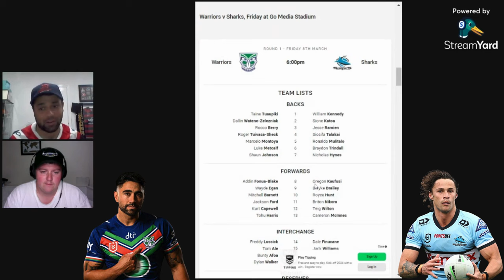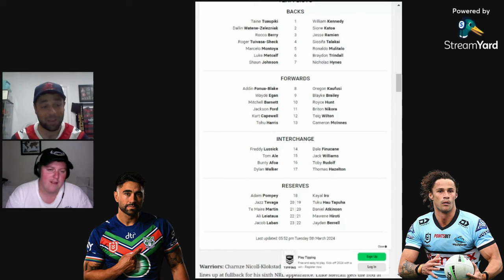NZ Warriors V Cronulla Sharks - Round 1 Team Lists and Predictions | 2024 NRL Season